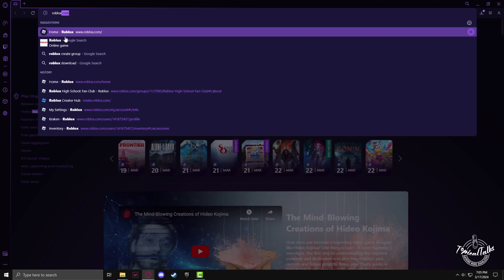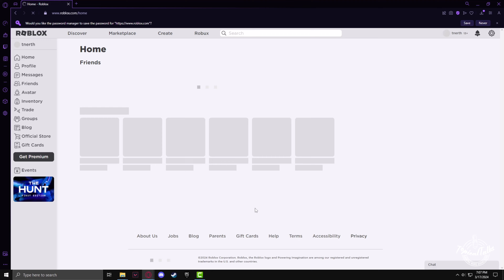How To Get Multiple Accounts In Roblox (2025 UPDATED)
If you want to use multiple accounts under one account, then learn how you can create another account and switch roblox account easily on a PC or laptop.